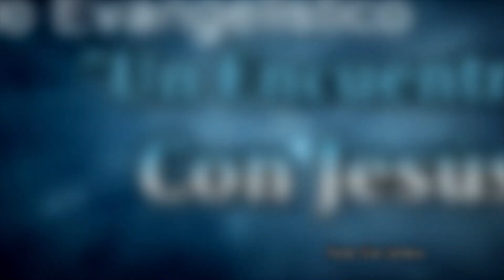Bildad. Job 8:1